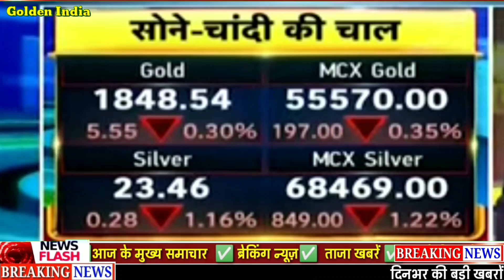सोना तोड़ेगा रिकॉर्ड sone ka bhav , gold rate today, sone ka kya bhav hai , 916 gold rate today